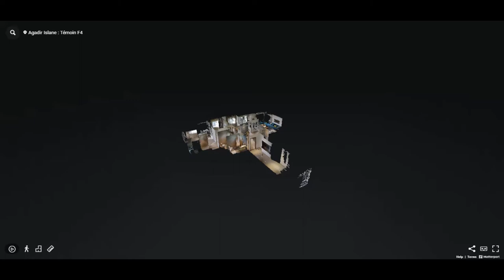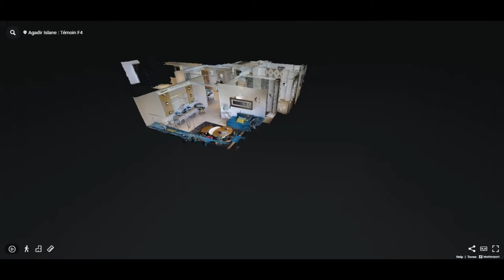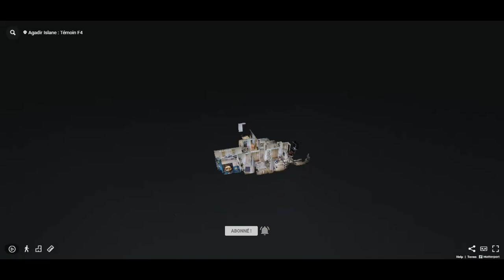Appartement F+4 / Coralia Agadir islane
ISLANE AGADIR
APPARTEMENTS DE STANDING

A PARTIR DE 450 000 DH

Appartements de superficies allant de 32 m² à 212 m² avec une cuisine équipée et une finition de qualité

Dans un site unique à Agadir, le projet Islane propose une offre résidentielle d’exeption avec des appartements standing au design moderne, de nombreux équipements dédiés aux loisirs, aux commerces et aux affaires, un magnifique mail central et des espaces verts. Tout y est pensé pour vous offrir un cadre de vie, à la fois pratique et contemporain.